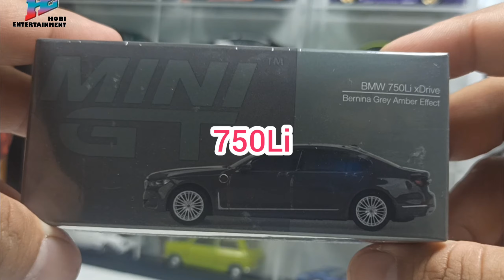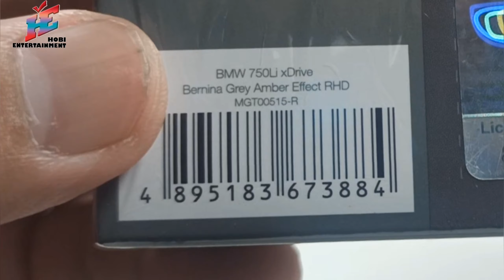Mini GT BMW 750Li Grey Xdrive MEWAH 🤩🔥🔥 / MINI GT BMW 750Li xDrive Bernina Grey Amber Effect